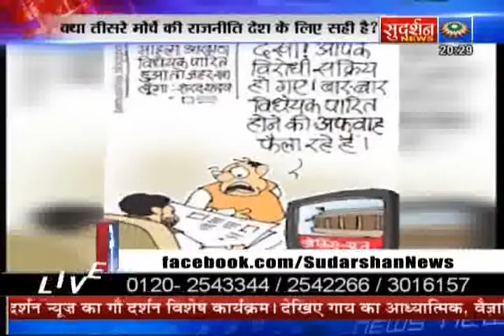Kya Tisare Morche Ki Rajniti Desh Ke Liye Sahi Hai-2- Sudarshan News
Category: Indian News Gandhi India Against Corruption BJP Congress Politics Religion Bharat Hindu Islam Expose Sudarshan TV News Suresh Chavhanke Bindas Bol Politics Religion Social